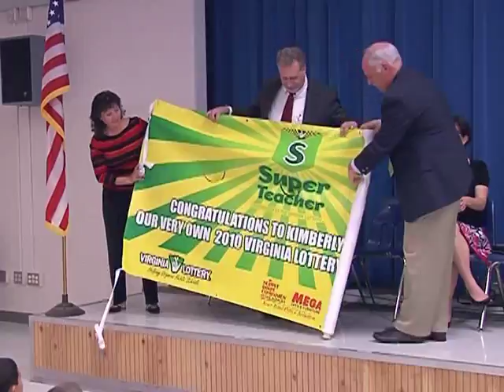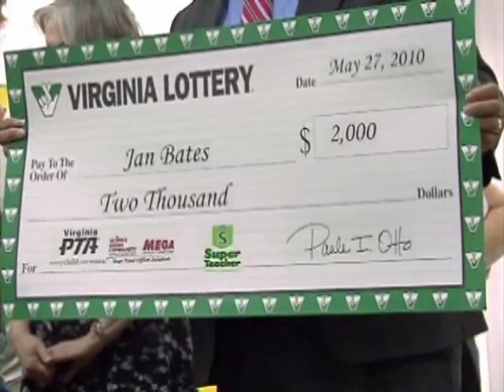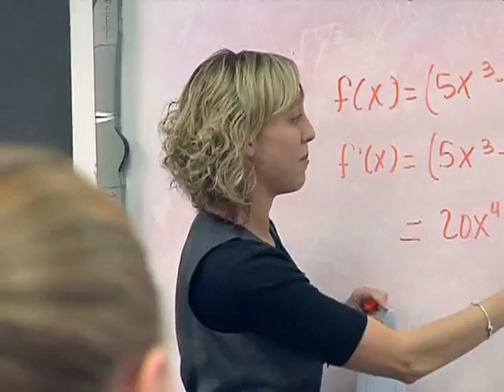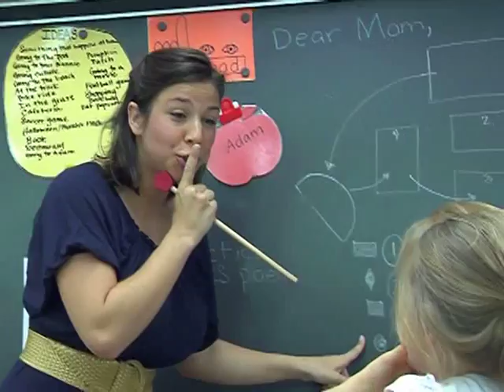Super Teacher HIghlights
Highlights from the past three years of Super Teacher presentations. Find out what public school teachers made the grade and the big surprise they received.